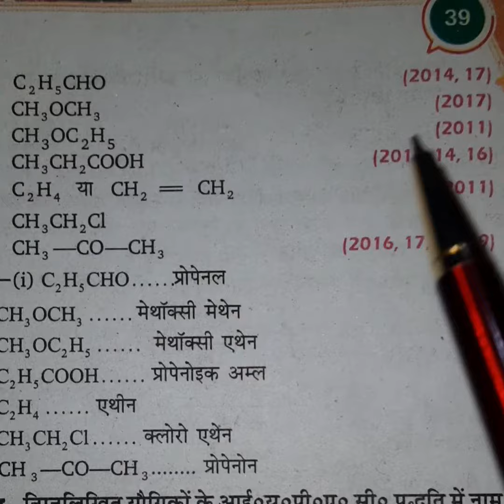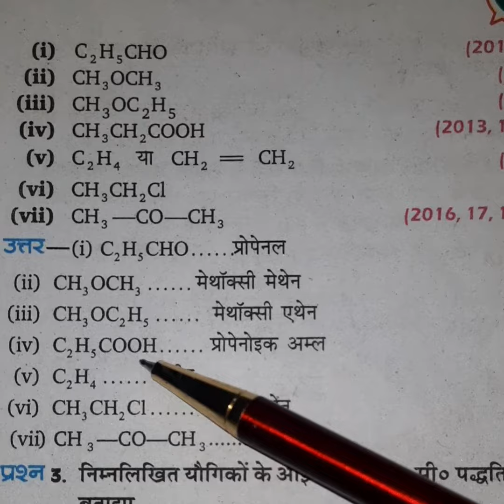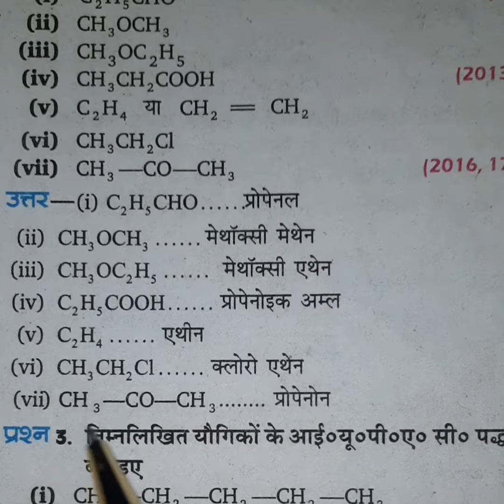class 10th Chemistry Important IUPAC Namkaran | UP Board Exam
दोस्तों इस वीडियो में यूपी बोर्ड परीक्षा 2022 के लिए रसायन विज्ञान कक्षा 10 के लिए कुछ महत्वपूर्ण आईयूपीएसी नामों को समझाया गया है |